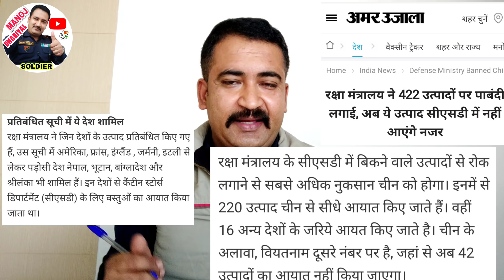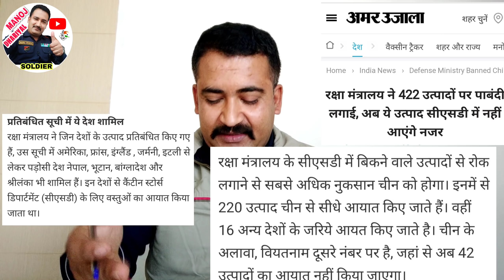Echs,Advance claim for T.D in Indian army |CSD update|अब जवानों का पेमेंट नहीं कटेगा। defence update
topic covered 👇
1- ECHS polyclinic update
2- department of military affairs orders
3- defence ministry banned china 422 items for sale at the CSD
4- Indian Army soldier advance claim for temporary duty

my gear 👇
1- PARA TROOPER BOOTS👇

2- Samsung m51 mobile 👇

3- mi led tv

4- digitek tripod

5- CANON LASER PRINTER 👇
IMPORTANT BOOKS 👇

1-SOLDIER GD BOOK + PRACTICE PAPER 👇

2-SOLDIER TECHNICALS BOOK 👇

3-SOLDIER CLERK SKT BOOKS👇

4- SOLDIER NURSING ASSISTANT BOOKS